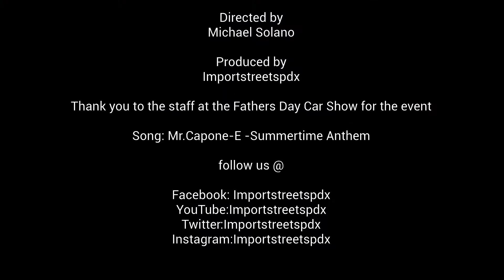Father's Day Car Show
This is the fathers day car show here in Hillsbro Oregon
we had car show and some nice cars to low ride hoping. it was a family event . if you like the video give its thumbs up and follow for some more content feel free to share the video with your friends

song : Mr. Capone-E summertime Anthem